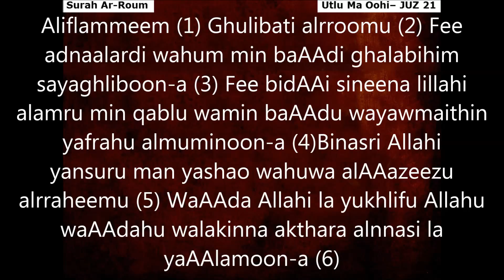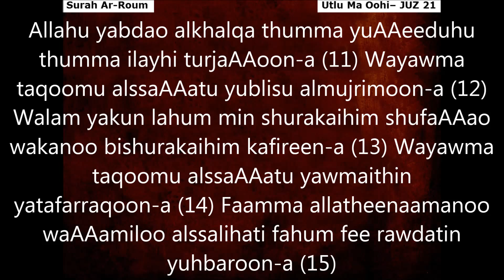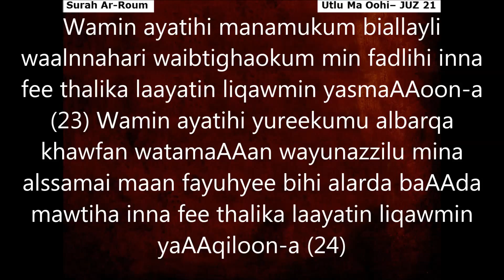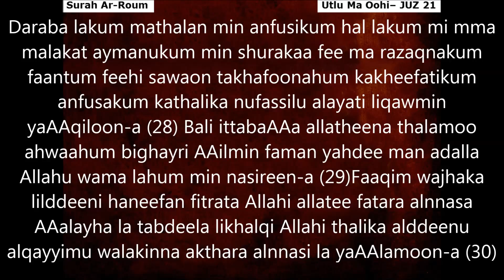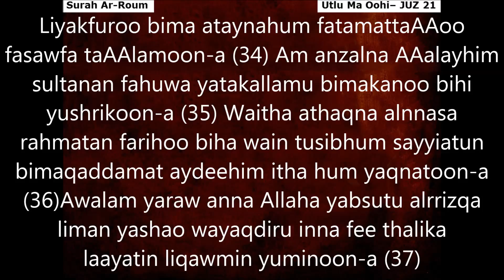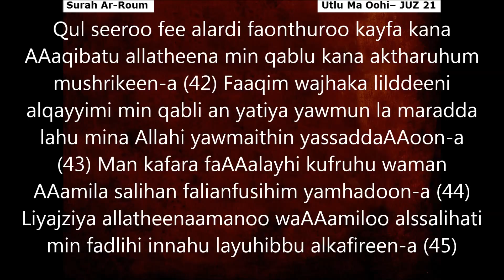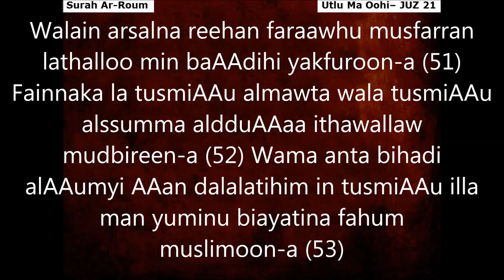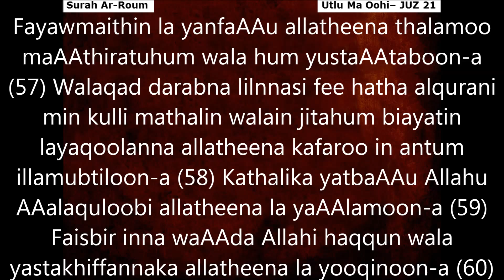Ch30 Surah Ar Roum Complete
Quran Transliteration, Surah Ar-Roum Complete, JUZ 21,
Credits: Recitation by Ahmad Al Ajmi.